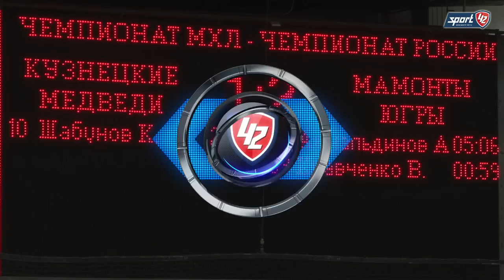«Кузнецкие Медведи» (Новокузнецк) 3:6 «Мамонты Югры» (Ханты-Мансийск)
Голы и опасные моменты матча.